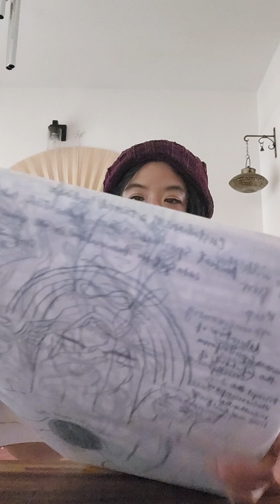Lessons learned in the elevation process. 2024 new year, new you!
This is lengthy. time stamps listed below💚💚💚

3:00 Life is a roller coaster ride until you find balance
3:53 Balance starts with you
5:19 Your time and attention is a valuable commodity
6:00 If it doesn't bring peace, it needs to go
7:03 what I will and WILL NOT accept
8:50 Not everyone can go where you're going
9:30 You can't force anything or convince anyone. FREE WILL is a thing!
10:08 Being firm and standing up for yourself is not mean, it's self respect
10:36 ACCEDD DENIED to anything or anyone who disrespects
11:38 Break ancestral cycles, remove veils, break illusions
12:43 Heal trauma and self illumination
13:00 Everything you need is inside you
14:20 you can't heal or help anyone, nor is it your responsibility
15:46 Attachments are addictions
16:13 Leave when love is no longer being served
16:46 Trust the process. being in the VOID
18:40 Ability to identify demons 😈 and slay them
20:00 non reaction is power
20:23 focus on your self and your relationship with the most high.🙏